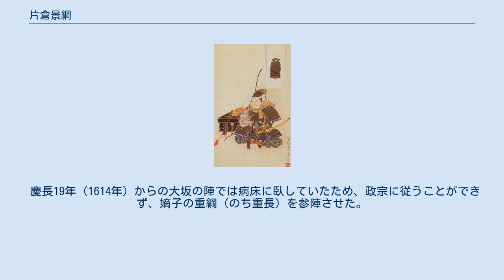片倉景綱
片倉 景綱（かたくら かげつな）は、戦国時代から江戸時代前期にかけての武将。
伊達家の家臣。
伊達政宗の近習となり、のち軍師的役割を務めたとされる。
仙台藩片倉氏の初代で、景綱の通称小十郎（こじゅうろう）は代々の当主が踏襲して名乗るようになった。
兜は、神符八日月前立筋兜。
 弘治3年（1557年）現在の成島八幡神社とされる八幡宮 の神職・片倉景重の次男として生まれる。
生母は本沢刑部真直の娘。
異父姉は政宗の乳母の喜多。
伯父に意休斎景親。
鬼庭綱元（喜多の異母弟）は義理の兄に当たる。
 景綱が幼いとき、両親が相次いでなくなってしまう。
姉の喜多とは20歳くらい年が離れていたため、母のような存在で、景綱は喜多に養育されていたが、まもなく、親戚の藤田家に養子として預けられた。
だが、その藤田家に男子が産まれたため、景綱は喜多のもとにもどることとなり、再びともに暮らした。
姉の喜多は文武両道に通じ、兵書を好み、講じたという。
弟の景綱も喜多の教化を強く受け育った。
 永禄10年（1567年）、主君の輝宗に嫡子の政宗が産まれると、景綱の姉・喜多は政宗の「乳母」を拝命した。
 天正年間初め頃、伊達家の城下米沢で大火あり、そのときの景綱の活躍が認められ、輝宗の徒小姓として仕えることとなる。
その後、遠藤基信の推挙によって天正3年（1575年）に政宗の近侍となり、のち重臣として重用されるようになる。
 天正10年（1582年）、伊達輝宗が相馬氏を攻めた際に、政宗が蘆名盛隆から援軍を取り付ける交渉をして成功しているが、盛隆からは景綱が政宗の腹心として認識されており、盛隆から景綱に充てた書状「片倉代々記」所収某年（推定天正11年）9月11日付片倉景綱宛蘆名盛隆書状には今後の政宗への取次を期待されている。
 天正13年（1585年）の人取橋の戦いや天正16年（1588年）の郡山合戦、天正17年（1589年）の摺上原の戦い、天正18年（1590年）の小田原征伐、文禄2年（1593年）の文禄・慶長の役、慶長5年（1600年）の関ヶ原の戦いなど政宗の主要な戦争の大半に参加して、伊達氏の危難を救っている。
小田原征伐に際しては豊臣秀吉方へ参陣するよう述べ、伊達政宗に小田原参陣を決意させた。
 また、城代においては安達郡二本松城在番、信夫郡大森城主、奥州仕置き後は、佐沼城主、亘理城主などに任ぜられた。
 景綱は伊達氏の対外交渉における取次を担当し、伊達政宗の発給した外交文書の多くには景綱の副状が添えられている。
 関ヶ原の後の慶長7年（1602年）、主君・政宗が仙台藩主になると一国一城令が敷かれる中、特例として残された白石城1万3000石の城主を賜るも病のため、亘理領内の神宮寺村で療養し、慶長10年の春に白石へ移った。
 慶長19年（1614年）からの大坂の陣では病床に臥していたため、政宗に従うことができず、嫡子の重綱（のち重長）を参陣させた。
元和元年（1615年）、病のために死去。
享年59。
 昭和3年（1928年）、正五位を追贈された。